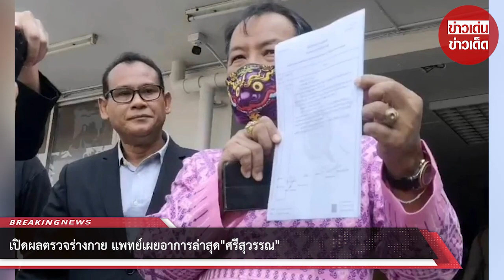เปิดผลตรวจร่างกาย แพทย์เผยอาการล่าสุด “ศรีสุวรรณ”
จากเหตุการณ์ที่ นายศรีสุวรรณ จรรยา โดน นายวีรวิทย์ รุ่งเรืองศิริผล บุกชกหน้าทำร้ายร่างกายกลางวงสื่อมวลชน  ที่บริเวณกองบัญชาการตำรวจสอบสวนกลาง​ (กองปราบฯ)​  ซึ่งความคืบหน้า นายศรีสุวรรณ ได้ไปแจ้งความดำเนินคดี  ลุงศักดิ หรือ นายวีรวิทย์ เจ้าของช่องยูทูป "ศักดินาเสื้อแดง"เรียบร้อยแล้ว ที่ สน.พหลโยธินใน ข้อหาทำร้ายร่างกาย

หลังจากแจ้งความดำเนินคดีเรียบร้อย ทางพนักงานสอบสวนได้มีใบส่งตัวนายศรีสุวรรณไปยังโรงพยาบาลแพทย์รังสิต เพื่อวินิจฉัยอาการบาดเจ็บและตรวจร่างกาย ส่วนในขั้นตอนต่อไปจะมีการออกหมายเรียก นายวีรวิทย์ รุ่งเรืองศิริผล  มารับทราบข้อกล่าวหาเพื่อดำเนินคดีตามขั้นตอนกฎหมาย

  ล่าสุด เปิดผลการตรวจร่างกายนายศรีสุวรรณ เเพทย์โรงพยาบาลแพทย์รังสิต ระบุว่า นายศรีสุวรรณ บาดเจ็บที่กล้ามเนื้อใบหน้า และซี่โครงซ้ายอักเสบ

  ทั้งนี้ นายศรีสุวรรณ ได้อัปเดตอาการล่าสุด ว่า  ตนมีอาการเจ็บที่บริเวณใบหน้าจากการถูกต่อย เริ่มระบมบ้างแล้ว โดยเฉพาะที่บริเวณปลายคาง เเละเริ่มมีอาการปวดที่บริเวณคอมากขึ้น

00:00 - Intro
00:10 - News
01:00 - Minute